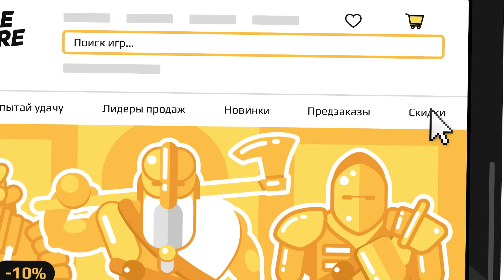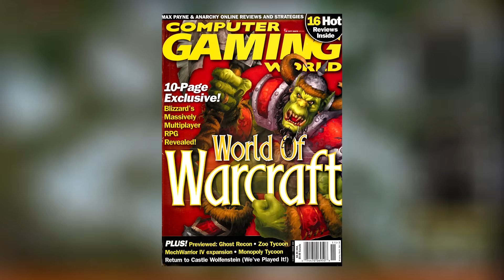Лучшие истории из MMO - игр. Часть 3. Топ.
Вы довольно быстро собрали нужное количество лайков, что, признаюсь, меня несколько шокировало. Я думал понежиться в объятиях лени еще пару дней и долечиваться, но ваша активность меня пробудила. И результат этого пробуждения вы сейчас смотрите, хоть с горлом у меня еще не все в порядке. В любом случае - вы невероятны! Продолжайте в том же духе, яро репостите и лайкате. Это на самом деле помогает, потому что Youtube учитывает количество появлений видео на разных страницах и постепенно выводит его в рекомендованные.

Истории, Wow, Everquest, EVE Online, ТОП, MMORPG, MMO, World of Warcraft